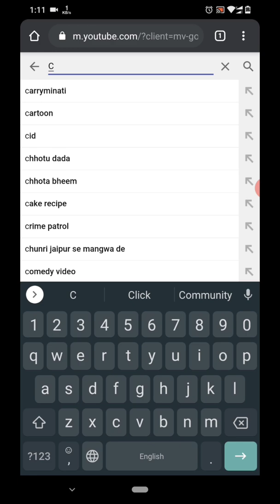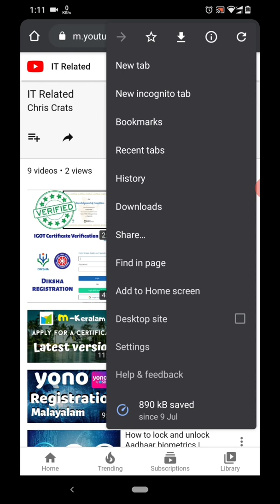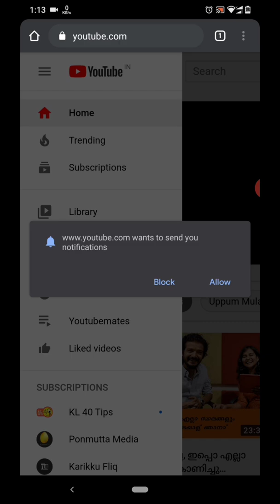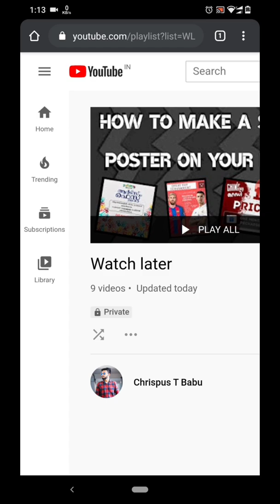How to add all videos to Watch Later in one click from playlist | Malayalam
paste at end of your URL

&disable_polymer=1